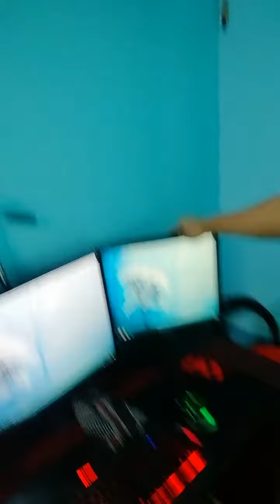Room Tour 2K19 by DrCrazy BD |Bangladeshi Streamer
😋Guys gum thkey uta banaise toh tai Ami amon kotaselam Sry😞
But tnq guys ☺️ shbai k jara amr Channel a Sub Korsen 100 Subs Done ! Crazy Army !😎
Kotha moto 100 Sub pawar por ami Room Tour Korse🤪

▶️PC Specification

▶️Ram-12GB DDR4
▶️SSD-500GB
▶️HD-1TB
▶️PowerSupply-450w
▶️GPU- AMD RX 550(2GB)
▶️net-20Mbps
▶️casefan-3 (120MM)
▶️mouse- FANTECH Blast X7 (low Price)
▶️Keybord- ATECH (Gamer)V100

❤️🤠Have A Good Day Guys Love u all 🤗❤️